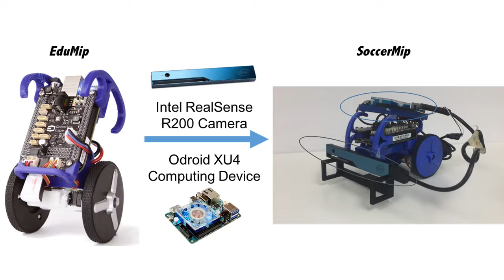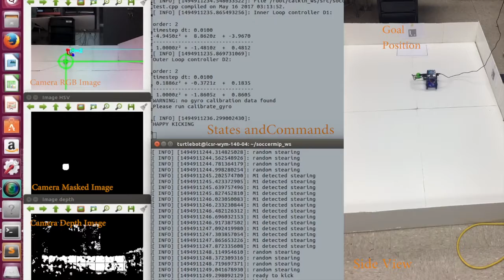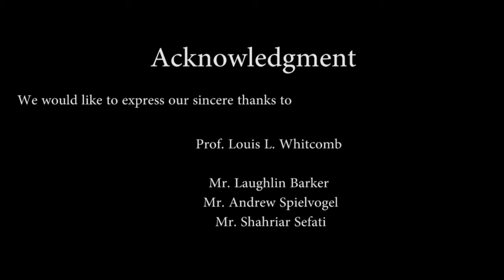530707 2017 Team SoccerMip by Chengda Ji and Changxin Yan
SoccerMip Robot is a small mobile robot based on EduMip, Odroid XU4 and Realsense R200.  It is designed as a soccer player, which is always an attracting topic to Robot Engineers, thus we choose this alluring topic to practice what we learn from our course “Robot System Programming”.  Although there are many other very good designs of the soccer robot (system), we are among the first group who combine the Odroid with the EduMip, two powerful platforms which are full of potentials. Based on the innovativeness of our robot, we believe our project have referential significance to the future work who want to use the Odroid and EduMip together or to those who want to have Odroid as the carrier for the Realsense camera.  In our design, SoccerMip is made to 1) find the ball and the goal through the camera, 2) find an optimal kicking position during the moving and finally 3) kick the ball.